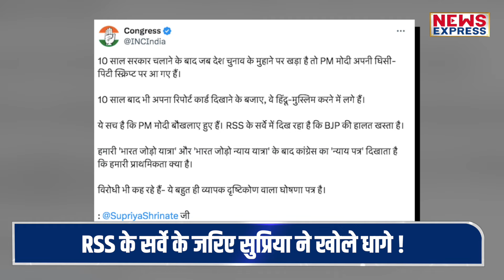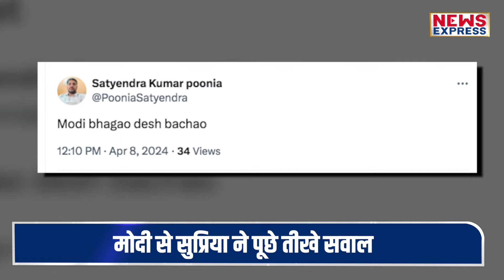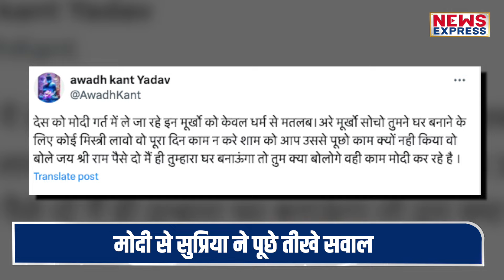Supriya Srinate ने बता दिया कि कैसे Modi जीत जाते हैं चुनाव!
बीजेपी डाल डाल तो कांग्रेस पात-पात,,, कांग्रेस जानती है कि कैसे बीजेपी के हर झूठ का पर्दाफाश करना है कैसे बीजेपी के हर आरोप का जवाब देना है कैसे सच को सच और झूठ को झूठ साबित करना है,, लेकिन शायद भाजपा ये भूल जाती है कि कांग्रेस भले ही आज सत्ता से दूर है लेकिन इतनी कमजोर नहीं हुई कि बीजेपी के झूठे आरोपों का जवाब देना भूल जाए,,या फिर जवाब भी ना दे पाए,,,हां ये सच है लगातार पीएम बनते आ रहे प्रधानमंत्री की लोकप्रियता बेवजह ज्यादा है मोदी लहर से भी इंकार नहीं किया जा सकता ,,

Rakhi
Neha